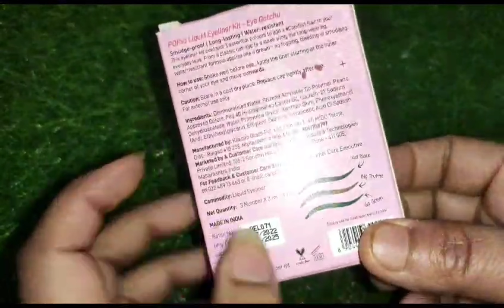Myntra Haul Shopping|Best Shopping From Myntra| Best Products From Myntra